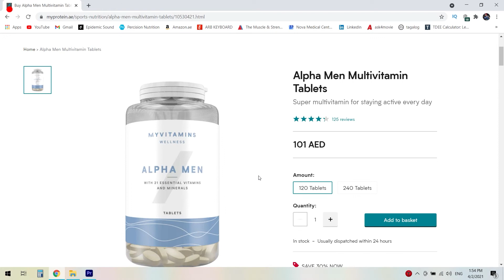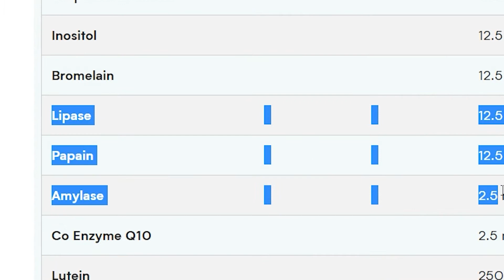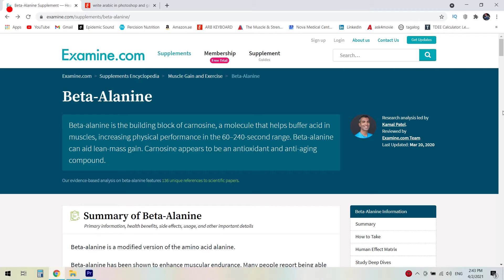في المكملات| أهم ثلاث مكملات غذائية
كود الخصم على موقع ماي بروتين
khalid-R110
تابعنا على الانستاجرام
في أي حفلة مكملات.. ثلاث مكملات بيذكروا دايما!